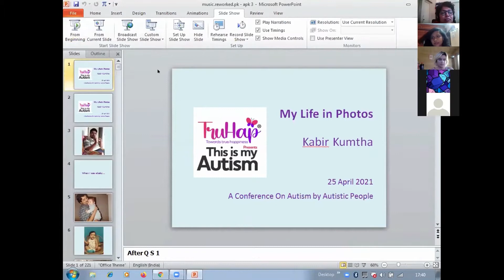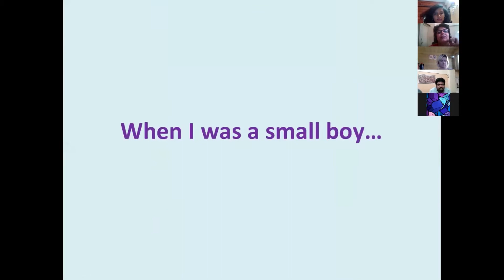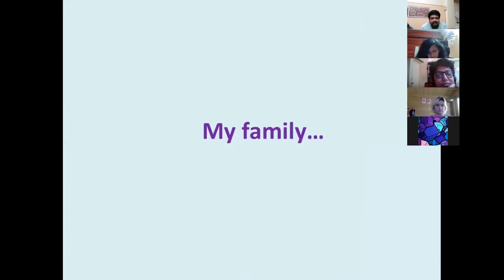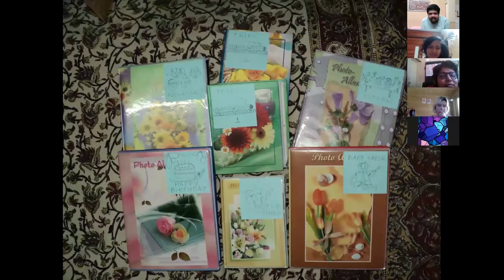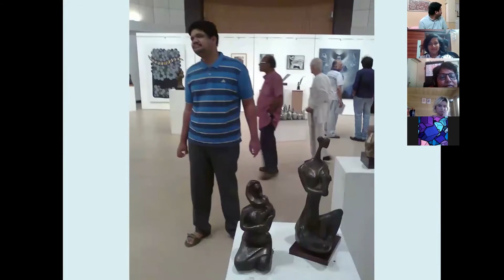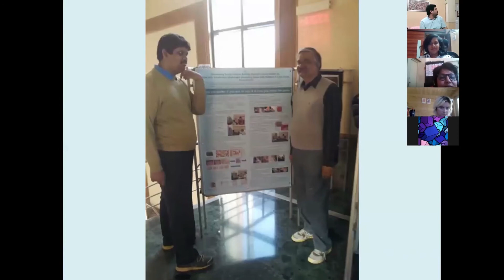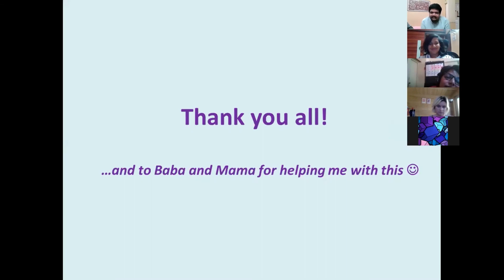THIS IS MY AUTISM CONFERENCE - 1 | Episode - 15 | Truhap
Presenting you our Fifteenth Presenter Kabir Kuntha.

To celebrate Autism awareness month in April 2021, Truhap has organised "This is my Autism" a one of its kind conference in India.

It featured only autistic presenters who educated us about how autism looks like from the inside.

Here is one of our presenters from the conference.